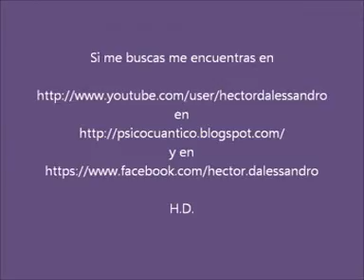El Cocodrilo de Felisberto Hernández por Héctor D'Alessandro Octava Parte.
Héctor D'Alessandro es un escritor y narrador oral, coach y profesor de escritura creativa. Ganó un premio y publicó su primer cuento en 1984. Frecuentó los géneros de cuento, ensayo y novela. Desde 1992 vive en Barcelona, donde desarrolló parte de su actividad en internet, sobre todo en el área de videos de aprendizaje. En su blog psicocuantico.blogspot.com ha ido publicando buena parte de la obra cuentística por la que destaca y es reconocido. Ha ganado el premio del Kosmópolis del 2006 con "El perro que fuma" y es uno de los ganadores de la antología "Voces con vida" con "Un hombre encuentra una novela en el metro de París", por los que ha sido reconocido como un narrador original de gran plasticidad y de amplio registro. En internet es muy consultado su trabajo, realmente renovador, sobre la construcción de personajes. "El cucaracho", cuento que da título a esta antología, es un relato que apareció en audio en 2009 y ha ido abriéndose camino en la internet al grado de ganar un premio de Radio Silenci de Catalunya y la traducción al sloveno por la radio Student de Lubliajna, que lo escoge como uno de los autores representativos de los nuevos escritores latinoamericanos innovadores en la red. Ahora aparece en Ediciones de Educación y Cultura junto a otros trece relatos recopilados especialmente de entre su abundante obra. Un escritor del que se puede decir que es de nuestro tiempo interconectado. Nacido en 1963 en Uruguay, es un escritor que ha ejercido diversas profesiones de las cuales ha sacado material para sus escritos de ficción y de ensayo. Estudió sociología, y se formó profesionalmente en Rebirthing, Osteopatía y Programación Neurolingüística, es narrador oral, dinamizador cultural, blogger y coach especializado en el área de creatividad, además de mentor en escritura creativa. Ha sido premiado como ensayista y como cuentista, por jurados exigentes presididos por escritores de la talla de Eduardo Galeano, en Uruguay, en México y en España. Ha publicado biografías, auténticos bestsellers, acerca de personajes outsiders muy famosos del Uruguay. Forma parte de la prestigiosa antología "Voces con vida" y ha ganado el premio que otorga el Kosmópolis de Barcelona con su relato "El perro que fuma". Una antología reciente realizada por el Dr. Jurij Kunaver de Slovenia lo ubica entre los escritores representativos de la actual literatura latinoamericana que tienen éxito en internet, gracias a su relato "El Cucaracho". Ha recibido importantes premios internacionales que lo han situado entre los autores considerados como líderes para las próximas décadas en la literatura en lengua española.
Se ha dicho del autor:
"Poseedor junto a otros integrantes de las antología "Voces con vida" de asombrosa plasticidad y capacidad imaginativa".
Bernardo Ruiz, crítico mexicano.
"Si fuera posible meter los genes de Chéjov, Borges, Cortázar y Roberto Arlt en una máquina clonadora saldría una criatura semejante a Héctor D'Alessandro. Un hombre seductor, erudito, sabio, agradable, con un talento fuera de toda proporción".
Marco Tulio Aguilera, escritor internacional nacido en Colombia, residente en varios países y actualmente en México.
"Miembro de una generación de dominadores de nuevos espacios (virtuales) de difusión donde ya se imponen".
Víctor Jimenez Hernandez.
"Seduce con relatos que dejan una sensación de gratitud hacia la vida y la escritura".
Teresa Martin Tafarel, escritora argentina.
"H.D. no es un escritor es un creador de nuevos mundos".
Rolando Sanchez Mejías, escritor cubano.
Un autor que trata con mucho humor las grandes cuestiones filosóficas en las situaciones de la vida cotidiana. Su extraordinario cuento "El Cucaracho" puede hacernos pensar: "¿quién de nosotros se parece más a una incapaz cucaracha?" y es seguro que la respuesta despertaría asombro.
Jurij Kunaver, escritor y traductor al esloveno de el cuento "El Cucaracho" de H.D.